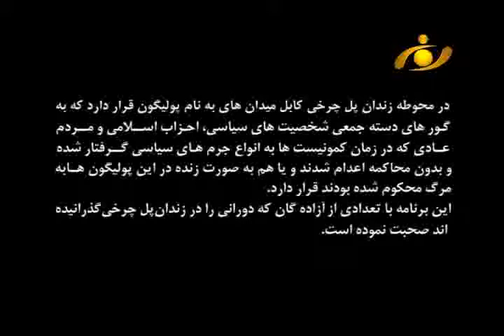پولیگون: قسمت شصت و شش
در محوطه زندان پلچرخی کابل میدان های به نام پولیگون قرار دارد که به گورهای دسته جمعی شخصیت های سیاسی ، احزاب اسلامی ومردم عادی که در زمان کمونیست ها به انواع جرم های سیاسی گرفتار شده و بدون محاکمه اعدام شدند ویا هم به صورت زنده در این پولیگون ها به مرگ محکوم شده بودند قرار دارد. این برنامه با تعدادی از آزده گان که دورانی را در زندان پلچرخی تیر کرده اند صحبت نموده است.